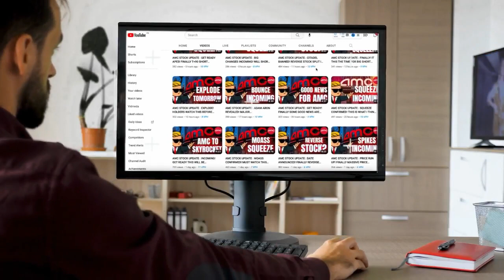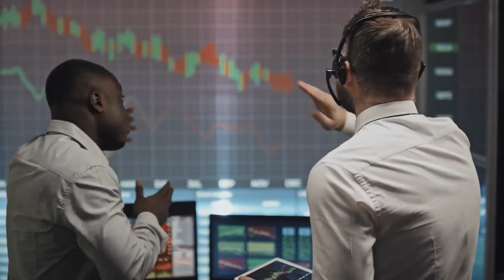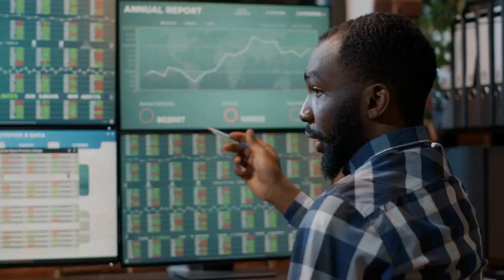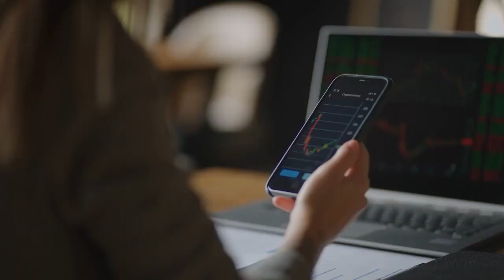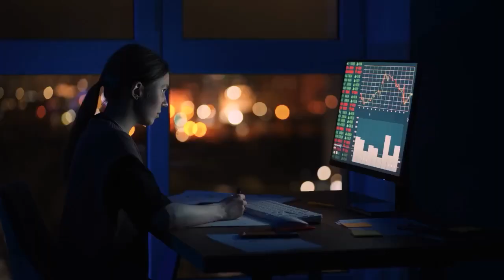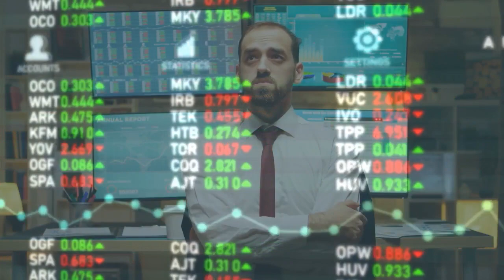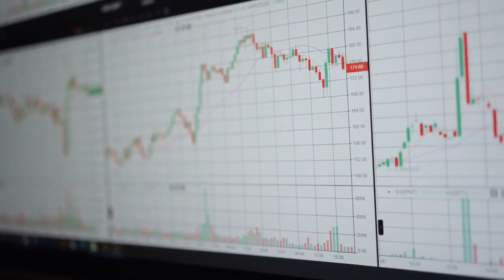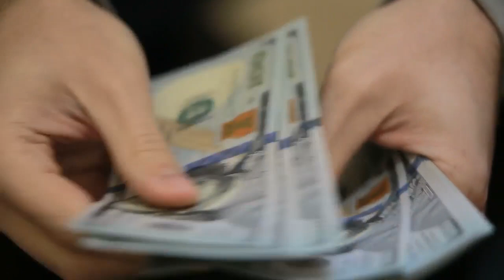AMC STOCK UPDATE : BIG WIN! ADAM ARON JUST SECURED BIG PAYDAY FOR AMC STOCK